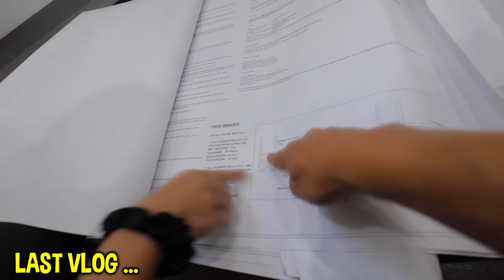Confronting Scary Lady Living Under Grace Sharer's House!!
There’s that scary old lady mystery neighbor person living under grace sharers house!. There’s that person. Ok battery is good battery is full! Sharers, what is going on?! You saw in the last vlog there is someone LIVING underneath Grace Sharer’s house! They just found the person and they are trying to get away! There have been Mc Donald’s wrappers and everything! Grace is getting some footage just in case they need to send it to the police. Sharers, this is absolutely crazy! There are escape tunnels in and out of Grace’s house. Who is that person? Are they old? Are they looking for a place to live? Is that an FBI agent undercover? There’s another tunnel down there. Alright Sharers if you saw in Grace’s last vlog, she has blueprints to her house and there are many tunnels and escape routes. All of the escape tunnels lead down here. Stephen and Grace need to go talk to that person. They can’t live in Grace’s house. Hello? Hi. Stephen grabbed this off their pants. It’s a clothing brand, brand new. 34 x 32 is their size. Something is going on with this person… Why would they wear brand new pants if they were living underneath Grace’s house? Sharers screenshot this and see if you can get any evidence off of this! Sharers today’s vlog Stephen and Grace are going to follow this person and see who this person is. Look there’s another tunnel door here. Sharers look at this. There is some major tunnel thing by the river and that’s where the person is going to! Maybe Stephen and Grace can bring them some Mc Donald’s and see if they will talk to them. This is absolutely wild! There is literally someone living in Grace’s house! What food should they grab them? Maybe some fruit, and some snacks, water. Let’s go let’s go before they lose them. Shhh shhhh shhh where are they going? Stephen and Grace have to follow them. Where did they go? They are going out to the street. That person technically lives underneath Grace’s house in that thing in this hole that leads to stairs! This is so weird. Stephen is switching to Grace’s phone as they pretend to go on a walk in the neighborhood. Stephen and Grace are hopping in the Tesla, going to give them a ride to their house. Stephen’s going to grab his camera just in case! Who is this person? Where do they think they are going? They are definitely living under Grace’s house. Plus you would have to live there to know how those gates open. They know Grace’s lock combination! There they are. They are going back towards Grace’s house! This is wild! They are going back to Grace’s house! This is not good! They are going straight into her house. Look at this. This is wild. Next vlog Stephen is picking up his boat. Grace should pack up her stuff and go to the beach house for a little bit and make videos and have fun up there, call her landlord he will figure everything out for the house and once that person is gone Grace can move back in. Stephen’s mom is coming with him to pick up the boat and drive to the beach. Grace is going to meet them up there. Watch Grace’s channel to see if anything else happens in the meantime.